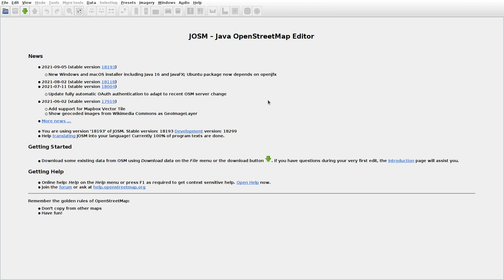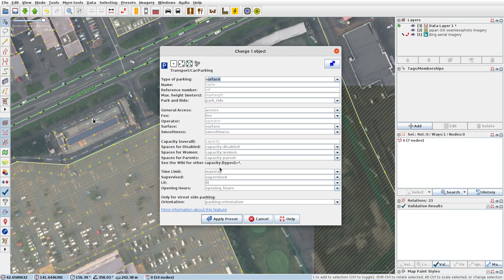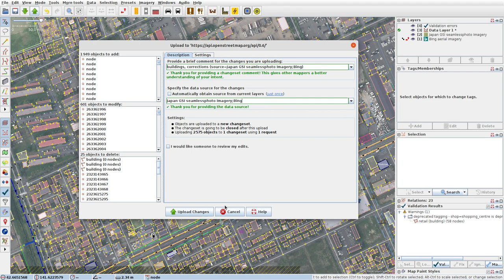JOSMrec0907 2021 11 01